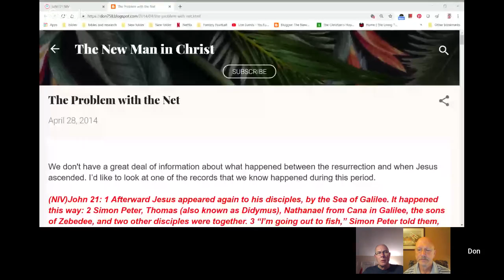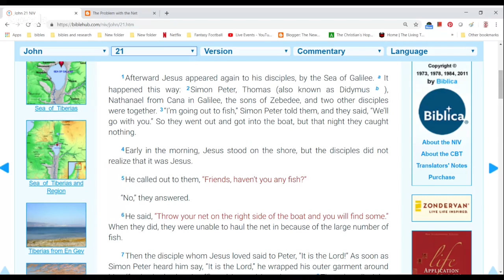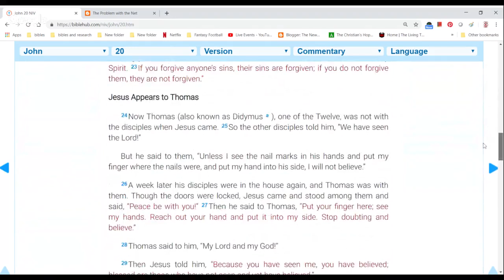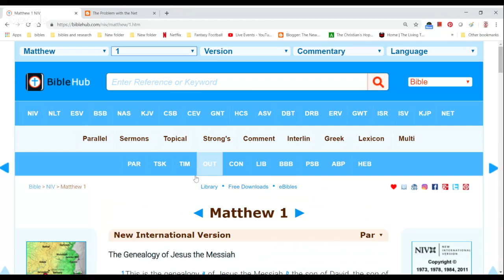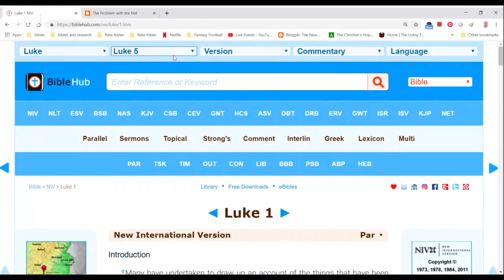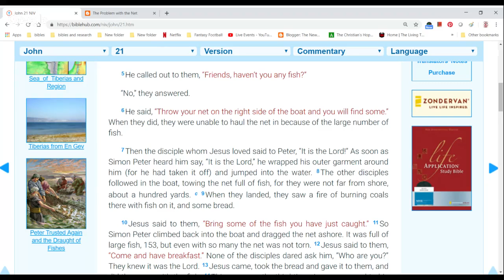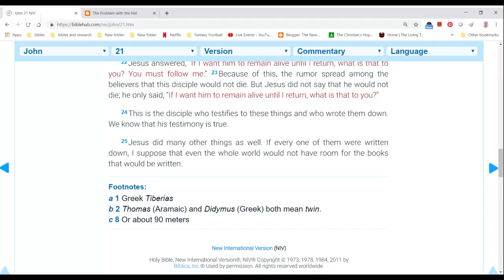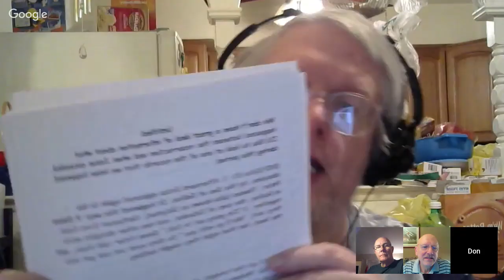Problem with the net?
Having a problem with your net?